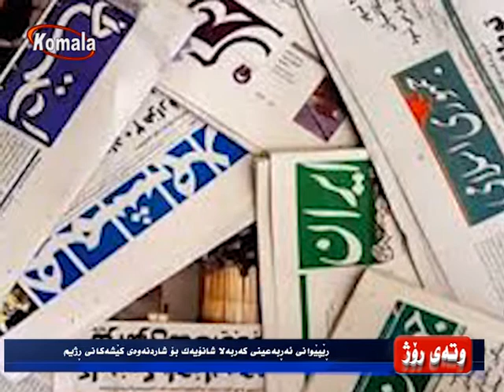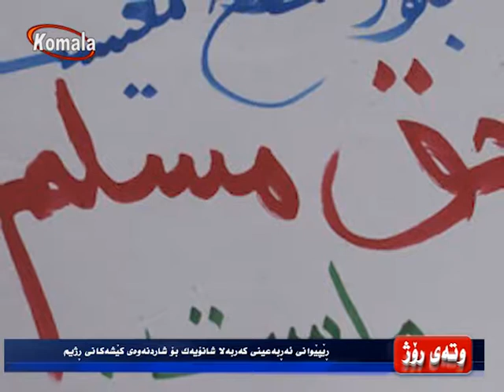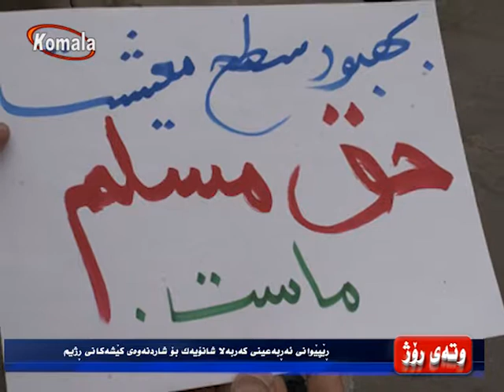وته روژ 21.8.96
ڕێپێوانی ئەڕبەعینی کەربەلا شانۆیەک بۆ شاردنەوەی کێشەکانی ڕژیم